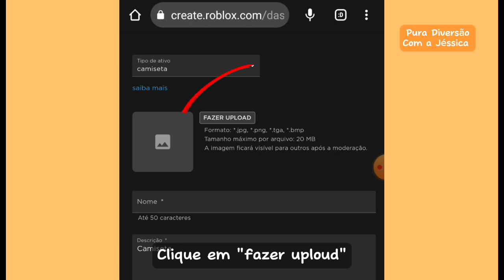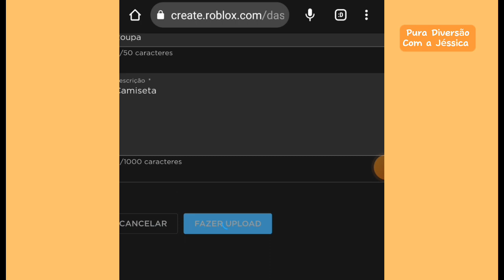Como fazer T-shirt grátis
🍹Ooolá Galera!

🍒 Like Divertido
🍫 Compartilhe

😃 Hoje eu vou ensinar a como fazer uploud de uma T-shirt no roblox.

🌌👕 A t-shirt é uma imagem que fica na frente da camisa e dá para usar em qualquer mapa do Roblox

•METAS•                       |
✅4,840 Mil
☑️5,000 Mil

Música de fundo gratuita (sem direitos autorais)

(っ• ◡ •)っ ✧∘⁠˚⁠˳⁠°🍿 Espero que tenha Gostado Do vídeo!! 🎥 😁